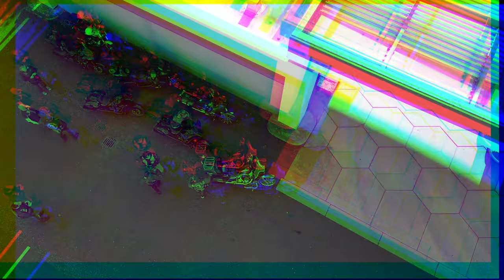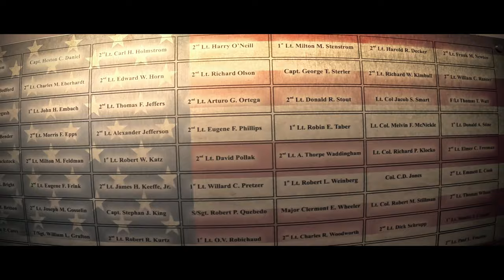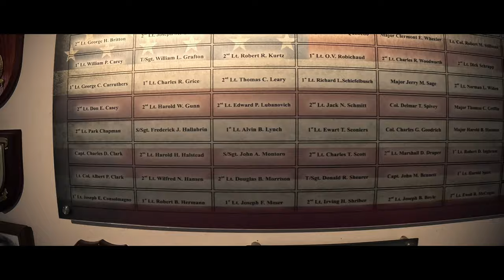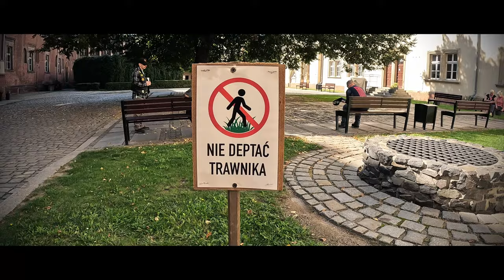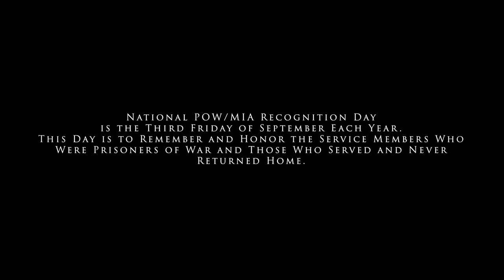Combat Veterans Motorcycle Association® Europe 52 Annual POW/MIA Remembrance Ride 2023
Each year members of the Combat Veterans Motorcycle Association®, Europe 52, embark on a journey to honor the service members who were prisoners of war or served in action and never returned home.
This video documents the 2023 journey to Stalag Luft III in Poland.